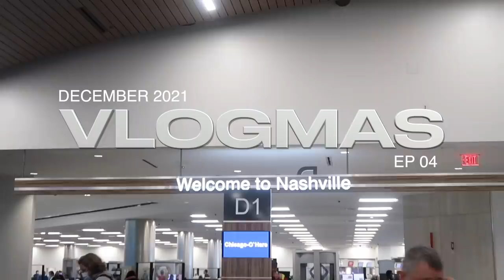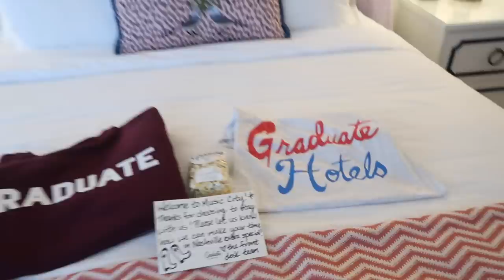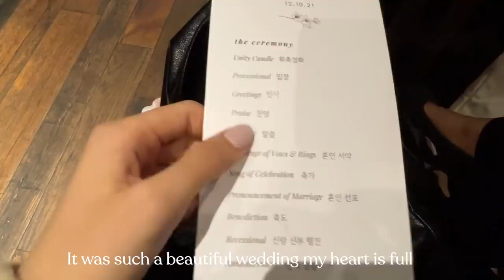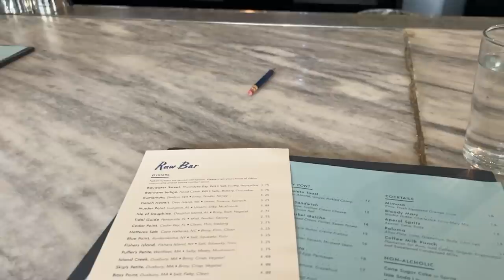VLOGMAS EP 3 | 24 hours in nashville, Graduate hotel, & what to eat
Hi guys I was in Nasville for 24 hours for a very close family friends wedding! It was great to back and wanted to give you guys a tour of Vanderbilt but didn't have time :( Next time when im back! Love you all!

Beauty:
Chanel Les Beiges Cushion N20 (Find in boutique)
Nars Concealer (Creme Brulee)
MAC Highlighter (Soft & Gentle)
Nars Blush (Orgasm)
MAC Lip gloss (Love Nectar)
Charlotte Tilbury Setting Spray

Blossom Black Shiny black trousers:
Jewelry:

Places I visted:
Smiling Elephant
Limozeen (Graduate Hotel rooftop)
Broadway (going out)
Henrietta Red (we only got oysters but have had their brunch and dinner and it is amazing)

Thank you Graduate Hotel for hosting me!